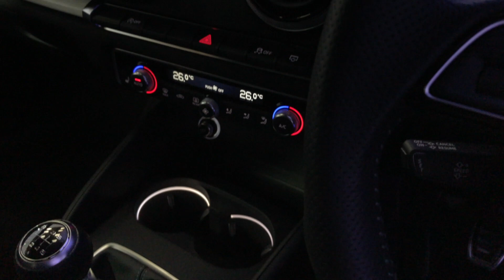Mike Brewer Motors- Audi A3 1.0 TFSI Black Edition Sportback (s/s) 5dr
BRILLIANT BLACK FINISH, SAT NAV BLUETOOTH HEATED FRONT SEATS CRUISE CONTROL DAB RADIO. 1 OWNER WITH FSH, AUDI WARRANTY UNTIL 2021. ALL CARS WILL RECEIVE AN 82 PT RAC APPROVED INSPECTION, ALL CARS ARE PREPARED TO THE HIGHEST STANDARD WITH A SERVICE IF REQUIRED. Here at Mike Brewer Motors, quality really matters to us. Not just the quality of our service but the high quality of our vehicles, and the standard at which they hit our forecourts. We have invested a lot into our business to open 2 state of the art preparation centres in Sheffield and Luton with the sole purpose to deliver the highest quality cars possible both Mechanically and aesthetically, because we know you wonâ€™t want to buy a car from us unless itâ€™s in top notch condition. or follow the link on our website mikebrewermotors.com under JudgeService ! Mike Brewer motors also offers a UK mainland Delivery Service, one of our most popular offers. You can also reserve the car until you can come and take it for a spin so you do not miss out!, Evolution Funding Limited (â€œEvolutionâ€) is the owner of the car but before it was put up for sale by Mike Brewer Motors (a trading style of Evolution) it was used as a short-term rental vehicle by Evogo (another trading style of Evolution) since the date of registration. Evogo is a short-term vehicle rental business that rents cars to the public on fixed-term contracts. This vehicle had in total one customer during its time with Evogo. When a customer returns a car to Evogo, a full inspection is undertaken for both mechanical and cosmetic damage and if any damage is identified, it is repaired to the vehicleâ€™s manufacturer standards before it is passed to Mike Brewer Motors to be sold to the public. Please Note: ROAD TAX from 1st April 2017 : You have to pay an extra £310 a year if you have a car or motorhome with a â€˜list priceâ€™ (the published price before any discounts) of more than £40,000 (HWJ), Upgrades - Heated Front Seats, Standard Features - MMI Navigation (SD Card Based), Bluetooth Interface, Cruise Control, DAB Digital Radio, Automatic Start - Stop System, Dual-Zone Electronic Climate Control, Rear Parking Sensors, Voice Control System, Alloy Wheels-7.5Jx18in 10-Spoke Design, Anti - Theft Alarm, Anti Theft Wheel Bolts, Colour Drivers Information System (DIS) with 3.5in Colour Display, Privacy Glass, Rain Sensor, Tyre Pressure Monitoring, Upholstery - Cloth/Leather Combination with Embossed S Line Logo, Power steering, Heated Rear Screen, Head Restraints - Front/Rear, Front Centre Armrest, Electric door mirrors, Child locks & Isofix system, Airbags, 3x3 point rear seat belts, 2 USB Charging Ports and 1 X AUX-IN. 5 seats, BRILLIANT BLACK, Part Exchange Facilities Available, Finance Available. Postcode for Sat Nav is S4 8AL